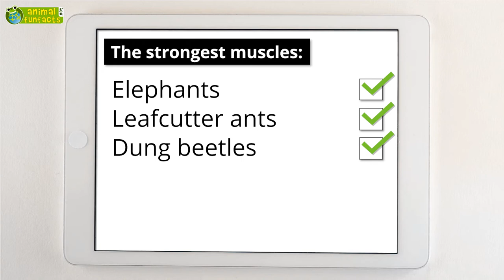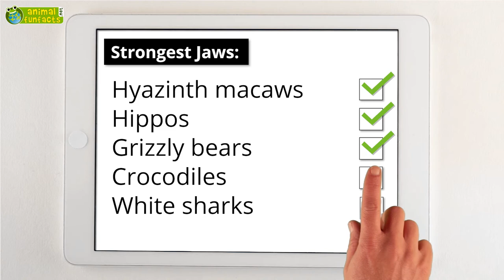The Strongest Animals in the World 💪 - Animals for Kids - Educational Video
Facts for kids! Which is the strongest animal? The elephant? The hippo? The great white shark? Meet the animals with the strongest muscles when it comes to pulling, carrying, jumping, climbing and biting! Hit the play button to find out! We offer a full transcript of this video on animalfunfacts.net.